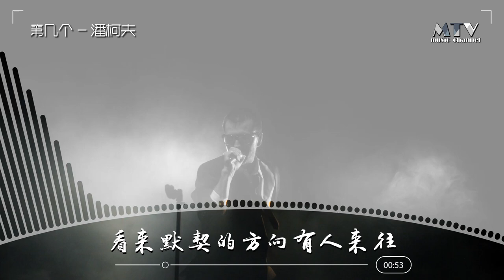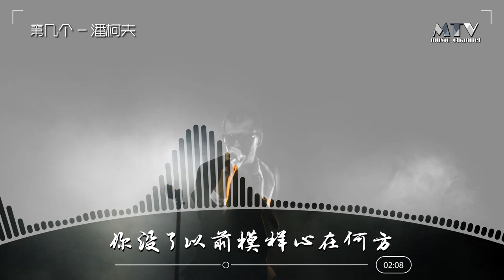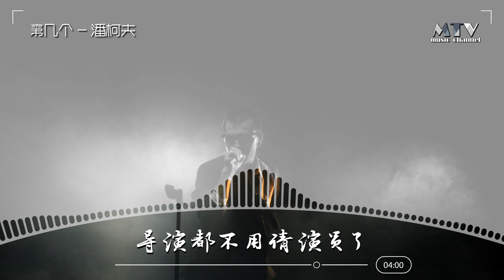第几个 — 潘柯夫 The first few — Pankov/Một vài người đầu tiên - Pankov「超美動態歌詞Lyrics」